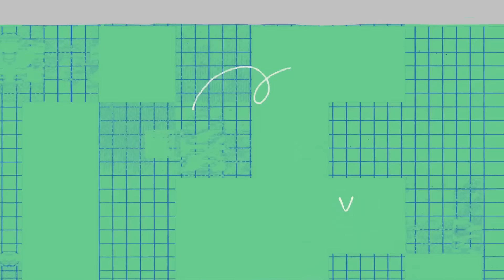Usa El MIEDO A Tu Favor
Hace unos meses, estuve en México participando del mastermind de negocios del que soy parte con los lideres más influyentes de LATAM.

En este mastermind, tuve el placer de conocer, hace ya varios años, a Sofi Macías, autora del libro Pequeño Cerdo Capitalista y una gran referente del mundo de las inversiones en LATAM.

En este ultimo viaje a México, aprovechamos para charlar sobre negocios y cómo el perfeccionismo muchas veces es nuestro mayor enemigo para accionar y lograr resultados en lo que nos proponemos.

¿Te suena?

Apuntar a la perfección con cada cosa que hacemos, nos mantiene estancados y nos impide avanzar. Porque, tanto en la vida como en los negocios, los fracasos nos ayudan a aprender y mejorar para alcanzar lo que queremos.

En este video te cuento cómo.

Si tenes un negocio de servicios digitales y queres hacer escalar tus resultados y llevarlo al siguiente nivel, aplicá a MasteryHaus. Mi firma consultora donde acompañamos a líderes a blindar sus negocios en todas las etapas de crecimiento. Ingresa aquí para conocer más

00:00 Intro.
01:58 Configurados para ser perfectos.
04:13 El miedo nos limita.
07:20 ¿Cómo se vería si fuera simple?
19:05 "El éxito de la noche a la mañana"
21:28 Los negocios son un juego.

Hola soy Sofía, luego de +10 años en el mundo de Venture Capital haciendo millonarias a otras personas y trabajando 60 horas por semana decidí que no quería más que mi agenda dependa de otros y que mis esfuerzos se transformen en su riqueza.

Comparto experiencia armando negocios, optimizando decisiones y creando una vida equilibrada donde trabajar no es el objetivo sino el medio.

Tener la vida que deseas y un negocio que funcione es posible, solo hay que seguir los pasos y entender las buenas decisiones que nos llevan a alcanzarlo.

Si quieres más de esto en otros formatos tengo un newsletter y un podcast que leen y escuchan miles de personas 😉

🎥 ESPACIO DE TRABAJO Y GRABACIÓN: La Maquinita Co